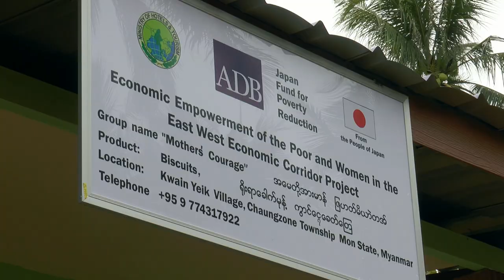Branding Brings Economic Opportunities for Women in Southeastern Myanmar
Through the ‘Made in Mon’ branding of local handicraft, women and the poor in Southeastern Myanmar are getting gainful employment opportunities.

ADB through a grant from the Japan Fund for Poverty Reduction initiated the project by upgrading handicraft production and processing facilities, providing design, manufacturing and marketing advice.